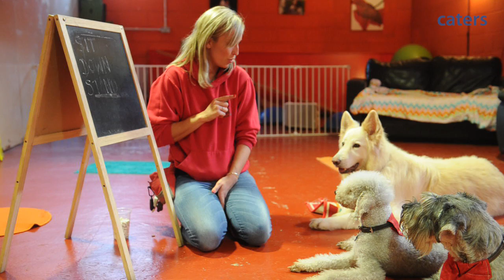Britain's First Grammar School For Dogs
A grammar school for dogs is pledging to whip your pooch into shape with its incredible education programme complete with school reports, parents’ evenings and graduation ceremonies.

The Academy 4 Dogs in Stockport has adopted a school-like structure to make sure adorable doggies learn more than they would at an average ‘comprehensive’ kennel.

Owner Tracy Chapman, 30, believes the system can quell doggy aggression and has pledged to get the dogs she looks after to the top of the class.

At the beginning of every day Tracy rings a bell and her class of dogs run in to the academy ready for registration.

We bring you the weirdest, wackiest and most bizarre stories from around the world.